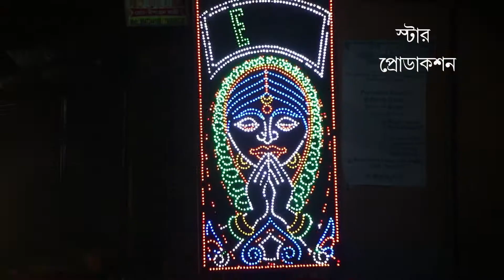ফতেপুর গোষ্ঠ মেলা/Fatepur Gosto Mela With Jatra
Videography By-
                              STAR PRODUCTION